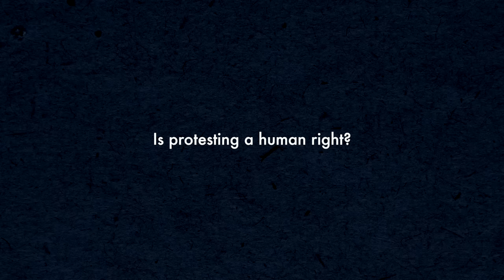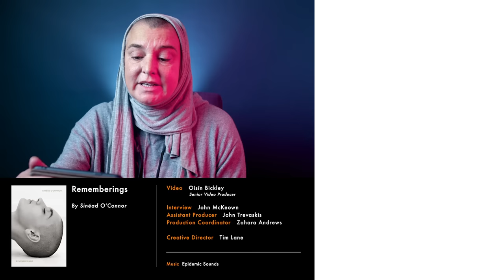Can fame make you happy? | Sinéad O'Connor | Big Questions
Sinéad O'Connor joined us to answer our biggest questions on fame, talent, God and social media. Her memoir, Rememberings, is out now

Rememberings is intimate, replete with candid anecdotes and full of hard-won insights. It is a unique and remarkable chronicle by a unique and remarkable artist.